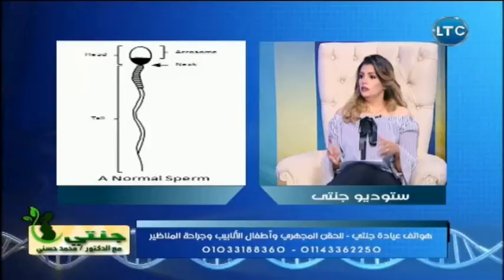برنامج جنتي | مع غادة حشمت ود.محمد حسني حول الحقن المجهري-28-4-2018